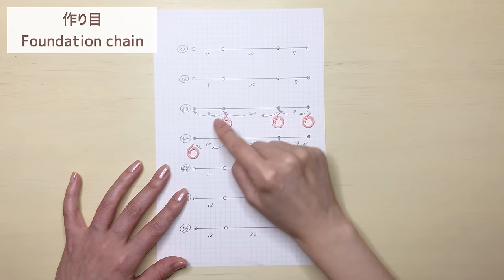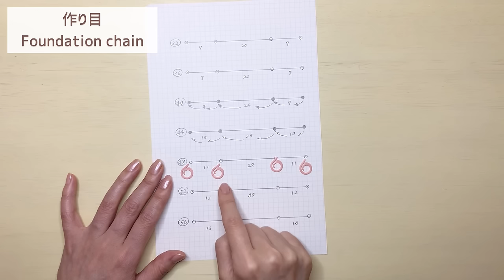【とじはぎ無し】簡単！春のぐるぐる編みカーディガン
【とじはぎ無し】意外と簡単！春のぐるぐる編みカーディガン

とじ合わせもはぎ合わせもしない、楽しい編み方のカーディガンです。
肩と袖が一体化しているので肩周りがゆったり。
着心地がとても楽で動き易い。
裾の模様編みは温かみのある方眼編みのアレンジです。

材料
エアタッチスフレ × 10玉（290g）
かぎ針8号（5.0㎜）
ボタン4個
マーカー
とじ針

サイズ（動画内で図解）
着丈約62㎝、横幅約48㎝、袖丈約65㎝

◎ご質問は公開日から1週間以内でお願い致します。
・字幕が邪魔な時→画面右上の⚙マークからOFF
・違う言語にしたい時→画面右上の⚙マークから選択
・文字が読みにくい時→ご自身の端末のフォントをご自身で選択・設定します。
（私の方で設定することはできません）

【字幕の色やフォントを変更する方法】
自動翻訳された動画の字幕は視聴者さまの端末で設定します。

iPhone/iPadの場合
［設定］→［アクセシビリティ］→［標準字幕とバリアフリー字幕］→［スタイル］→新規スタイルを作成

Androidの場合
YouTubeアプリを開き右上のプロフィールアイコンタップ→［設定］→［字幕］→［字幕のサイズとスタイル］

◎作品の取り扱いについて
・この動画を利用して制作しSNS等に公開する場合
→よろしければタグづけか説明分内に @KirikoCrochet
と記載をお願い致します。
・出来上がった物をフリマやSNS等で販売する場合
→タグづけと説明文内に @KirikoCrochet と必ず記載をお願い致します。
・編み図などに起こし販売する行為
→禁止です。
・少しのアレンジを加えてオリジナルとして公開または販売する行為
→禁止です。

# かぎ針編み
# lecture
# セーター
# 編み物
# カーディガン
# 編み方
# crochet
# how to make
# トップダウン
# Vネック